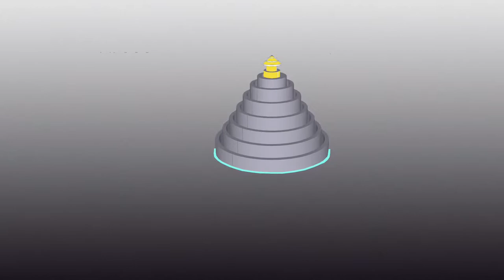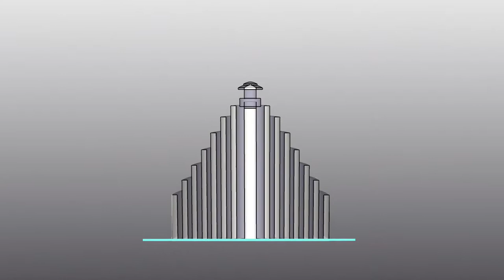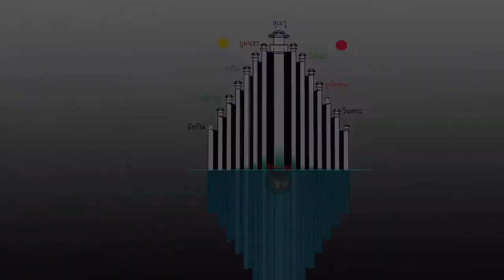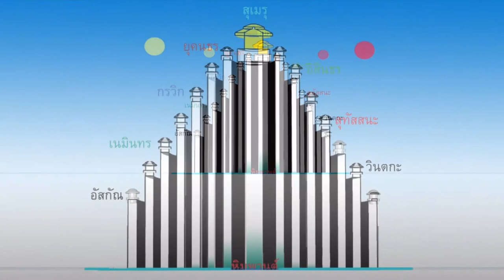จักรวาลสันฐาน(ไตรภูมิ)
"เก่า ๆ ที่ค้นคว้า เอามาสื่อ ด้วยมิติแตกต่าง"

ไตรภูมิ ถูกเรียกกันติดปาก คือรูปเจ็ดแท่งเรียงลดหลั่น เรียกว่าภูเขาจักรวาล แท่งกลางสูงที่สุดคือภูเขาพระสุเมรุ เป็นแกนของจักรวาล ยอดภูเขาคือศูนย์กลางจักรวาล - สวรรค์ดาวดึงส์